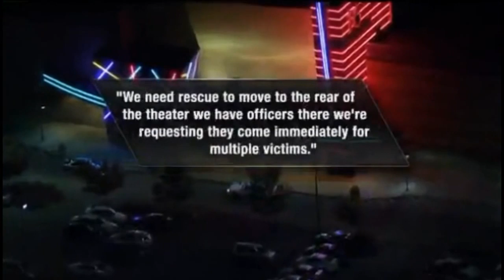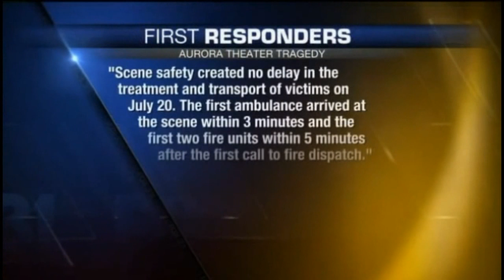Aurora First Responders Under Fire For Slow Response - Regulations to Blame?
AURORA, Colo. — Questions are being asked about the response time of ambulances to the Century 16 theaters Friday morning.

Police officers began using their patrol cars to transport people injured in the shooting.
There were repeated request on recorded radio transmissions for transports, and references to the fact that none were at the back of the theater where many victims were located.

Aurora Fire Rescue protocol requires an active shooting scene to be declared "safe" before crews can enter.

The fire department says the scene did not slow down response Friday. Paramedics and firefighters were on scene assisting injured people within three minutes of the first 911 calls.

It also says it will review its response to the emergency.